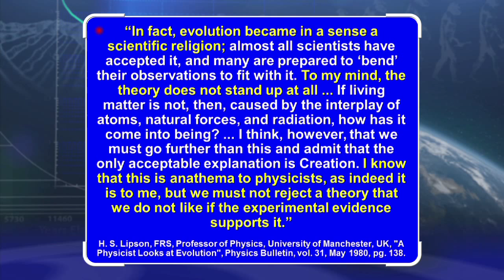Evolution as a Scientific Religion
“In fact, evolution became in a sense a scientific religion; almost all scientists have accepted it, and many are prepared to ‘bend’ their observations to fit with it. To my mind, the theory does not stand up at all … If living matter is not, then, caused by the interplay of atoms, natural forces, and radiation, how has it come into being? … I think, however, that we must go further than this and admit that the only acceptable explanation is Creation. I know that this is anathema to physicists, as indeed it is to me, but we must not reject a theory that we do not like if the experimental evidence supports it.” (H.S. Lipson, FRS, Professor of Physics, University of Manchester, UK, “A Physicist Looks at Evolution”, Physics Bulletin, vol. 31, May 1980,p.138)